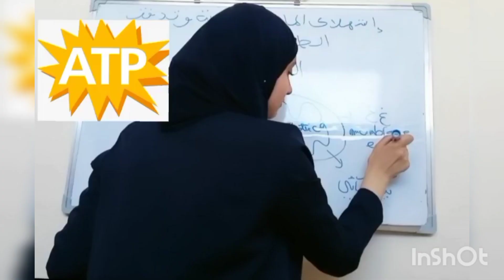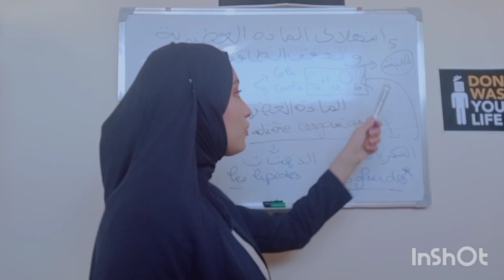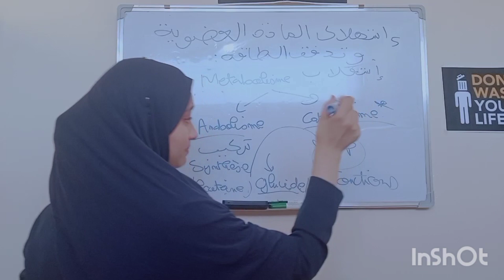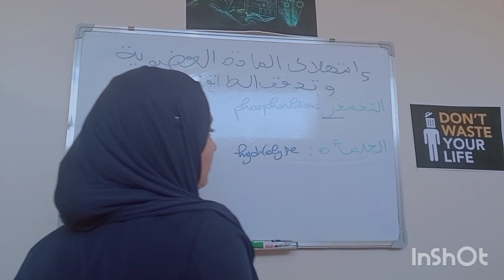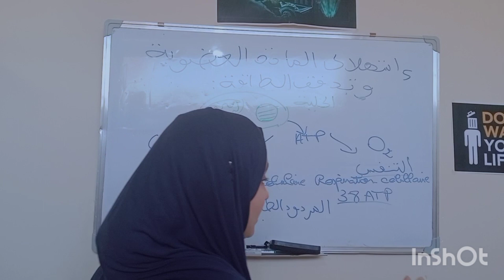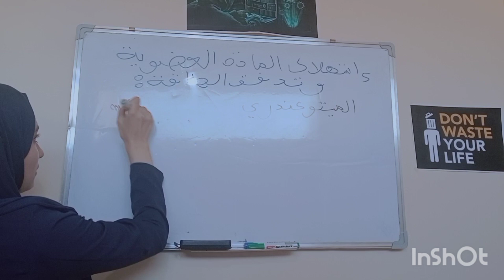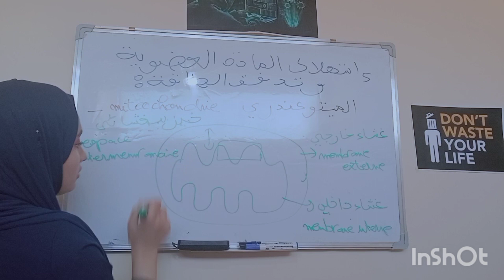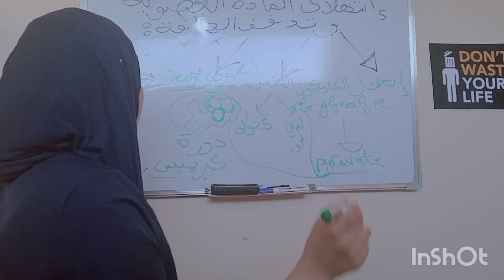استهلاك المادة العضوية و تدفق الطاقة /consommation de matière organique et flux d'énergie | partie1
بسم الله الرحمان الرحيم ، و ما توفيقي إلا بالله عليه توكلت و إليه أنيب .
هدفي من هذه القناة مساعدة تلاميذ أولى باكالوريا و ثانية باكالوريا و كل في سبيل الله

مادة العلوم و الأرض
ثانية باكالوريا
استهلاك المادة العضوية و تدفق الطاقة
consommation de la matière organique et flux d'énergie

les mots clés
svt
2eme bac
bac 2021
bac svt 2021
bac pc 2021
bac sciences mathématiques 2021
الكليكوز
la consommation de la matière organique et flux d'énergie
le glucose
métabolisme